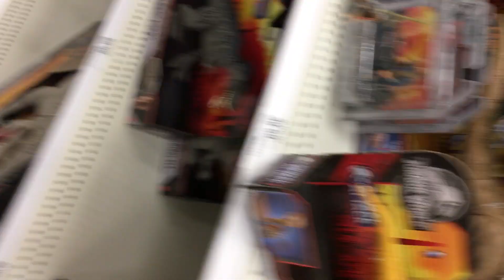Target vintage collection Star Wars/Mattel Jurassic World/Transformers Toy Hunt.